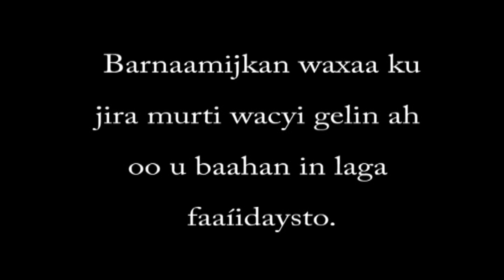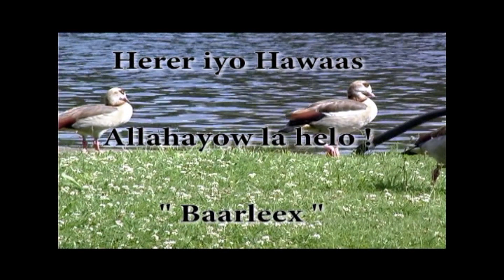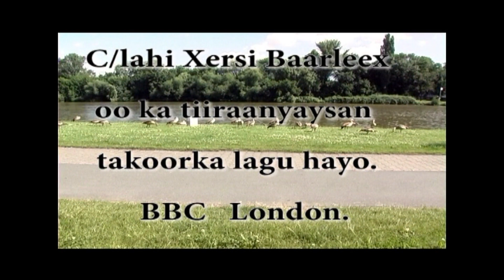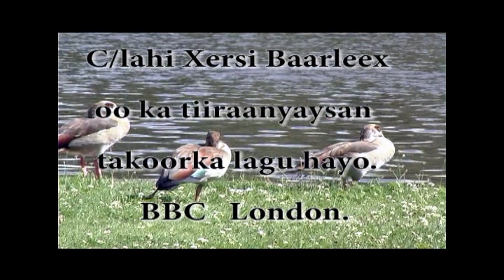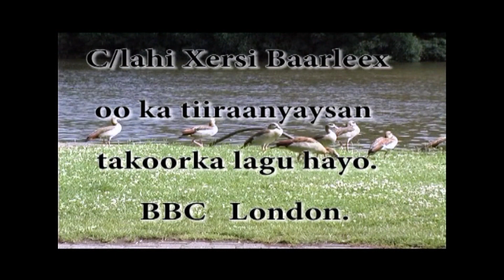Maansooley State Dulmi Diid Gabooye Land Qeybta 1 aad Mr.Midgaan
Waa Barnaamij Xiiso Leh Oo Ka Hadli Doono Xaqiraada Heyb Sooca Iyo Takoorida Dadka Farsamo Yaqaanada Ah Ee Ee Bulshada Waxtarka U Ah Iyo Xadgudubyada Loo Geysto Iyo Sidii Loo Mideyn Lahaa Xoogoda Iyo Fikirkooda Looguna Dhisi Lahaa Maamul U Gaar Ah STATE DULMI DIID GABOOYE LAND